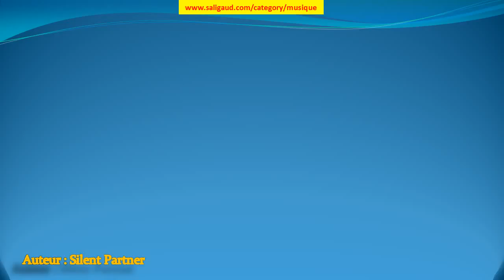Grace Behind the Curtain - Silent Partner (musiquelibrededroit)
Grace Behind the Curtain by Silent Partner (instruments : Basse Batterie Guitare électrique ) (genre : Country & folk) (humeur : Lumineux) (durée : 02:00 - 02:30)

Ces musiques sont GRATUITES et libres de droit, c'est à dire que vous pouvez utiliser les fichiers musicaux de cette bibliothèque dans les vidéos que vous monétisez. Mais vous devez inclure les éléments suivants dans la description : Grace Behind the Curtain